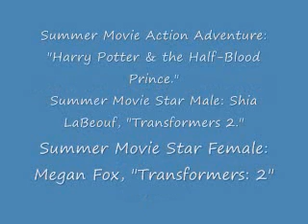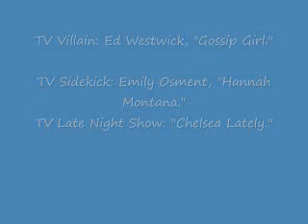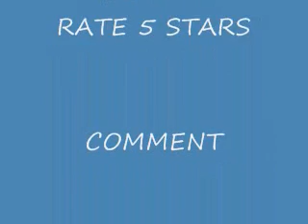Teen Choice Awards Winners!!!!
Here are all the winners for the catorgories!!!
They didn't say all the winners last night so i thought i would tell you all the winners.

Movie Drama: Twilight
Movie Action Adventure: X-Men Origins: Wolverine
Movie Bromantic Comedy: Marley & Me
Movie Comedy: Night at the Museum: Battle of the Smithsonian
Movie Chick Flick: 27 Dresses
Movie Horror/Thriller: Friday the 13th
Movie Music/Dance: High School Musical 3: Senior Year
Movie Hissy Fit: Miley Cyrus, Hannah Montana: The Movie
Movie Actor Drama: Robert Pattinson, Twilight
Movie Actress Drama: Kristen Stewart, Twilight
Movie Actor Action Adventure: Hugh Jackman, X-Men Origins: Wolverine
Movie Actress Action Adventure: Jordana Brewster, Fast & Furious
Movie Actor Comedy: Zac Efron, 17 Again
Movie Actress Comedy: Anne Hathaway, Bride Wars
Movie Actress Music/Dance: Miley Cyrus, Hannah Montana: The Movie
Movie Actor Music/Dance: Zac Efron, "High School Musical 3: Senior Year.
Movie Villain: Cam Gigandet, 'Twilight'
Movie Fresh Face Female: Ashley Greene, "Twilight."
Movie Fresh Face Male: Taylor Lautner, "Twilight."
Movie Liplock: Kristen Stewart and Robert Pattinson, "Twilight."
Movie Rumble: Robert Pattinson vs. Cam Gigandet, "Twilight."
Movie Rockstar Moment: Zac Efron, "17 Again."
Summer Movie Drama: "My Sister's Keeper."
Summer Movie Comedy: "Up."
Summer Movie Romance: "The Proposal."
Summer Movie Action Adventure: "Harry Potter & the Half-Blood Prince."
Summer Movie Star Male: Shia LaBeouf, "Transformers 2."
Summer Movie Star Female: Megan Fox, "Transformers: 2"
TV Show Drama: "Gossip Girl."
TV Show Action Adventure: "Heroes."
TV Show Comedy: "Hannah Montana."
TV Animated Show: "SpongeBob SquarePants."
TV Reality: "The Hills."
TV Reality Competition: "American Idol."
TV Actor Drama: Chace Crawford, "Gossip Girl."
TV Actress Drama: Leighton Meester, "Gossip Girl."
TV Actor Action Adventure: Tom Welling, "Smallville."
TV Actress Action Adventure: Hayden Panettiere, "Heroes."
TV Actor Comedy: Jonas Brothers, "Jonas."
TV Actress Comedy: Miley Cyrus, "Hannah Montana."
TV Breakout Show: "Jonas."
TV Breakout Star Female: Demi Lovato, "Sonny with a Chance."
TV Breakout Star Male: Frankie Jonas, "Jonas."
TV Male Reality/Variety Star: Adam Lambert, "American Idol."
TV Female Reality/Variety Star: Lauren Conrad, "The Hills."
TV Villain: Ed Westwick, "Gossip Girl."
TV Sidekick: Emily Osment, "Hannah Montana."
TV Late Night Show: "Chelsea Lately."
TV Parental Unit: Billy Ray Cyrus, "Hannah Montana."
Summer TV Show: "Princess Protection Program."
Summer TV Star Female: Selena Gomez, "Princess Protection Program."
Summer TV Star Male: Daren Kagasoff, "The Secret Life'

These are ones that i didn't have time to put on the video!!

Music Single: Miley Cyrus, "The Climb."
Music Hook-Up: Lady Ga Ga and Colby O'Donis, "Just Dance."
Music Male Artist: Jason Mraz.
Music Female Artist: Taylor Swift.
Music Rap Artist: Kanye West.
Music R&B Artist: Beyonce.
Music Rock Group: Paramore.
Music Breakout Artist: David Archuleta.
Music Love Song: David Archuleta, "Crush."
Music R&B Track: Beyonce, "Single Ladies."
Music Rap/Hip-Hop Track: Black Eyed Peas, "Boom Boom Pow."
Music Rock Track: Paramore, 'Decode'
Music Album Male Artist: Jason Mraz,
Music Album Female Artist: Taylor Swift, 'Fearless.'
Music Soundtrack: Twilight
Music Tour: Demi Lovato and David Archuleta.
Summer Song: Jonas Brothers & Miley Cyrus, 'Before the Storm.'
Male Athlete: David Beckham.
Female Athlete: Shawn Johnson.
Male Action Sports Athlete: Ryan Sheckler.
Female Action Sports Athlete: Stephanie Gilmore
Male Hottie: Robert Pattinson
Female Hottie: Megan Fox.
Web Star: Fred.
Red Carpet Fashion Icon Female: Selena Gomez.
Red Carpet Fashion Icon Male: Jonas Brothers.
Celebrity Activist: Hayden Panettiere.
Celebrity Dancer: Selena Gomez.
Choice Twit: Ellen DeGeneres.
Ultimate Choice Award: Britney Spears.